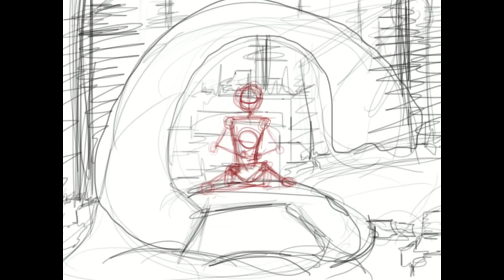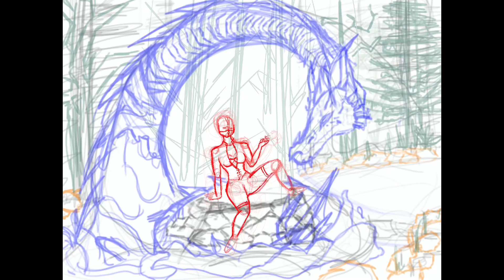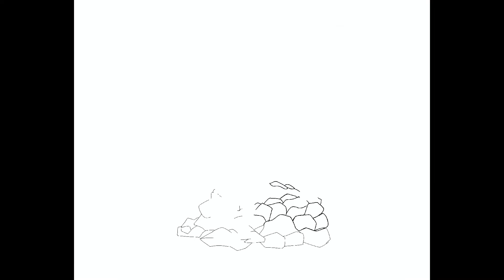Girl In The Woods | Speedpaint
Thinking about starting up commissions soon, let me know if it’s a good idea or not
Outro